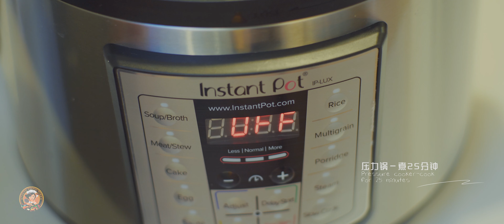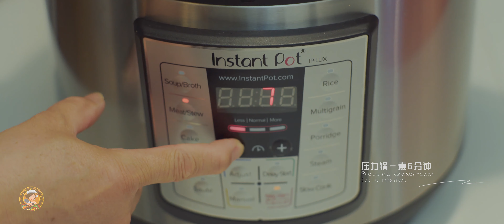【肉皮冻】烹饪简单 看一遍就会做 Pigskin jelly ►Chinese Food 品味食间 Taste Food time 4k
猪皮含有蛋白质、脂肪及硫酸皮肤素B，具有软化血管、抗凝血，促进造血功能和皮肤损伤愈合及保健美容作用，其胶质的造血功能优于阿胶，常食可增加血红素含量及白细胞数的增加和抗血栓的形成。
【功效与宜忌】滋阴养血，清热泻火。适宜于溃疡病血虚者食用，可治疗贫血、咽喉干痛等症。

1、猪皮洗干净，放开水里煮上5分钟；
2、火枪烧掉猪毛，刮净油脂，这一步很需要耐心（油脂一定要去除干净，否则会影响凝固）
3、把收拾干净的猪皮切成细条；
4、锅内加水，水大约是猪皮的三倍；
5、把花椒大料装调料盒，加点盐，酱油，老抽（不喜欢颜色的就不加老抽了）姜片、葱段；
6、挑出姜片，葱段，调料盒，然后倒入一个容器，放凉了以后，放入冰箱，凝固了就行了
7、吃的时候切片，加自己喜欢的辣椒油什么的调料。

如果喜欢吃冻不太喜欢吃皮的，可以在煮完后将残留的猪皮一并捞出来。只剩下浓汤冷却，口感更好。

沾料
根据个人喜好，可选沾料如蒜泥、酱油、陈醋、麻油、油辣等。

🌿 菜谱 menu
猪皮 Pig skin 600g
花雕酒 Cooking wine 18ml
水 water 2000ml
盐 salt 4g
老抽 dark soy sauce 5ml
小葱 scallion 20g
八角 Lllicium verum 2g
花椒 Sichuan pepper 2g
姜 ginger 10g
香叶 Geranyl 3g
蒜 garlic 10g
洋葱 onion 10g
小茴香 Fennel 2g
花生碎 peanut 10g
辣椒油 chili oil 5ml
糖 sugar 3g
蚝油 Oyster sauce 3ml
生抽 light soy sauce 5ml
黑胡椒 black pepper 2g
香油 Sesame oil 3ml
芝麻 sesame seed 2g
醋 vinegar 5ml
香菜 Cilantro 5g

◢Please Share this film on Social sites (Facebook, Google +, Instagram etc.) Let more people see it!

© Copyright: 品味食間 Taste Food time